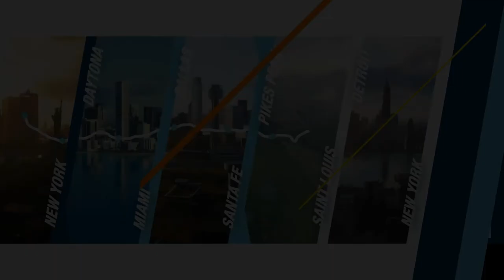THE CREW 2 - Us Speed Tour East /Американский скоростной тур на восток (JEEP Wrangler) #1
- Привет друзья!!!
На развитие канала
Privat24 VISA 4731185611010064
Моё железо
Windows 10 Pro 20 H2